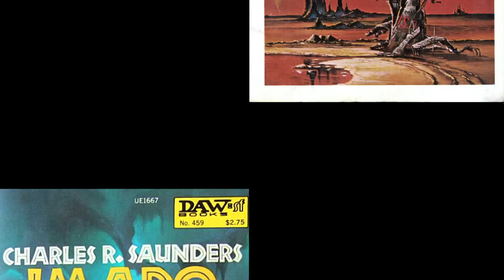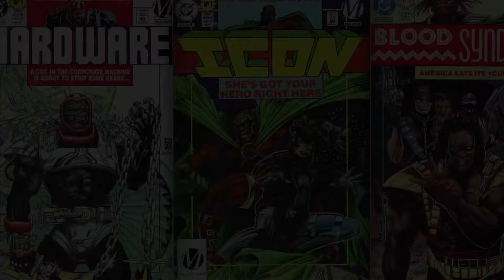THE INVISIBLE UNIVERSE DOCUMENTARY FUNDRAISING CAMPAIGN CONTINUES...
The Invisible Universe Documentary just raised over $6600 with its recent Indiegogo crowdfunding campaign! It was an amazing 5 weeks of rallying with our fans and we appreciate all the support we received! However, we are not finished yet! Our goal was $20,000 and we still need to raise this amount to begin post-production!

Even if you missed the crowdfunding campaign, you can help us get there, by making a tax-deductible donation directly to our fiscal sponsor, Fractured Atlas

About Invisible Universe:
This groundbreaking project is truly also one-of-a-kind because it not only has interviews with SF writers like Samuel R. Delany, Octavia E. Butler, Steven Barnes, Tananarive Due and Nalo Hopkinson, but with actors like Nichelle Nichols, Wesley Snipes, Phil LaMarr and Kevin Grevioux, and comic creators like Dawud Anyabwile, Dwayne McDuffie, Regine Sawyer and John Jennings, but also with many more writers, artists, filmmakers, academics, educators, activists and fans! We've documented numerous panels, talks, awards, lectures, conventions and conferences over the past ten years around the country, from New York Comic Con to San Diego Comic Con. We've gone into the homes, workspaces and on tour with creators and learned about their lives and their work. This documentary will explore books, movies and comics, and specific topics like Utopian Fiction, Zombie Films, Blaxploitation Films, Black Comic Book Superheroes, Black SF Writers and Afrofuturism and more!

We've received the support of nearly 130 fantastic IUContributors, including SF writers like Tananarive Due (The Living Blood) and Tobias Buckell (Ragamuffin), and writer/scholars like Dr. Yaba Blay of the book, ({1}ne Drop) and pioneering filmmakers like Ava DuVernay (I Will Follow, AFFRM.com)! We appreciate each and every one of you who have previously contributed, liked and/or shared our project!

Invisible Universe will be an amazing historical document about Black Speculative Fiction, but we need your support to get there!

Our campaign goal is $20,000, of which these funds will be geared towards paying for an editor and acquiring the items we will need to edit the project.

Our plan is to have a cut of the film by the end of the summer of 2014 and to start preparing it for festivals.

WILL YOU HELP US GET THERE?

Muthaofdamatrix Asli Dukan
Producer/Director
Invisible Universe: a history of blackness in speculative fiction

About the filmmaker:
M. Asli Dukan is a producer, director and editor from New York City. She graduated from The City University of New York with a Master of Fine Arts degree in Media and Communication Arts in 1999 where she received the best editing award for her thesis film, Sleeping on a train in Motion. Her media works have screened at the Blowin' Up A Spot Film Festival and the M.A.L.I. Women's Film and Performing Arts Conference in Dallas and Austin, Texas, OnyxCon and the Octavia E. Butler Celebration of the Fantastic Arts in Atlanta, Georgia, Citivisions and the Imagenation Film & Music Festival in New York City, the Black to the Future Science Fiction Festival and the Langston Hughes Film Festival, both in Seattle, Washington and on Move the Frame, a community television program based in New York City. She received a grant from the Kitchen Table Giving Circle in 2012 and received an Urban Artist Initiative Grant/NYC in 2009. In 2000, she founded Mizan Media Productions to produce short and feature length SF films and music videos. She has produced and directed several music videos, including Boot for Tamar-kali and Do You Mind for Hanifah Walidah, which debuted on LOGO in 2008. In addition to the feature length documentary, Invisible Universe, she is in development on the feature length anthology horror film, Skin Folk based on the book by award winning SF writer, Nalo Hopkinson.

"I was trying to write myself in." - Octavia E. Butler